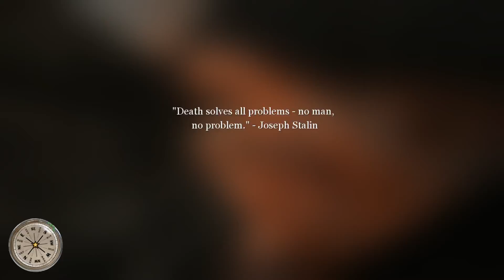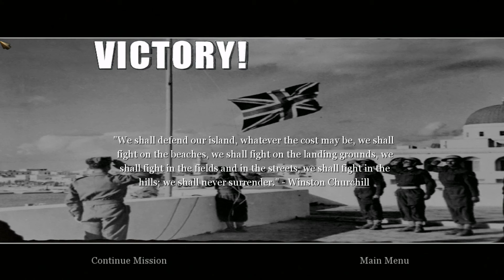Call of Duty 2 (2005) Walkthrough - MISSION 20 / ПРОХОЖДЕНИЕ - МИССИЯ 20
Call of Duty 2 (2005) Walkthrough (ENG, 1080p@60fps)